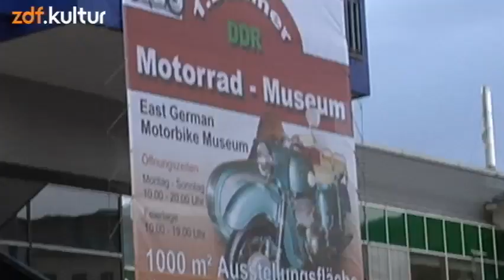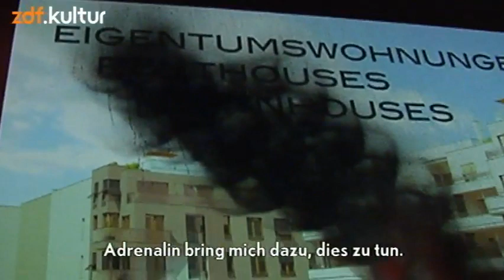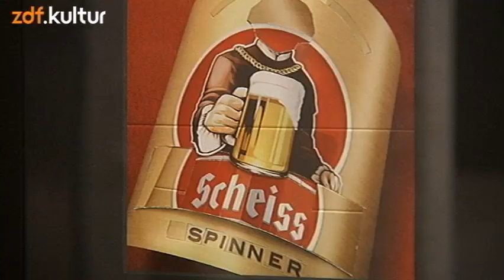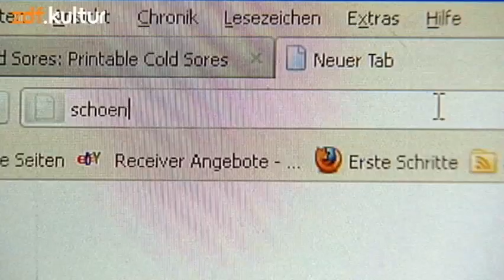Adbusting - Spraydose gegen Konsum (ZDF.kultur)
Bis zu 3000 Werbebotschaften prasseln täglich auf uns ein. Adbusting richtet sich gegen Konsumterror und will Werbebilder „bis zur Kenntlichkeit entstellen".
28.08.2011